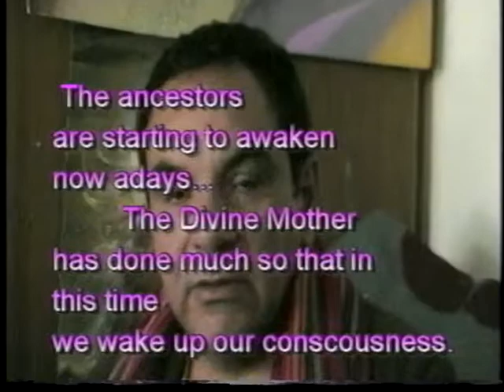WA/HA? Frank Craven, Jose Munoz & Rashmi Khilnani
3 folks chat about enlightenment, new times, Mayan Calender, Earth changes affecting consciousness, They hold a Crystal Skull & chant Om, reflect on the eternity of energy
 (US; as recycled beings)
 & our Divine link to source via meditation & our ancestors...
An empowering conversation recorded 2008 with FC art (healing) Mandala Merkaba
 & Pray For Iraq in the background.